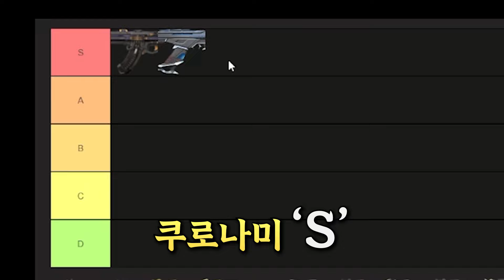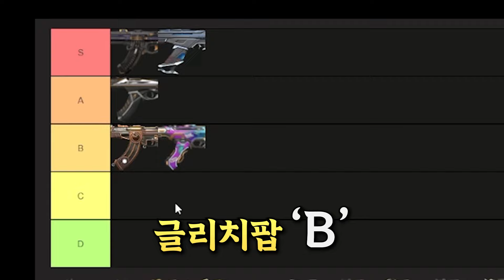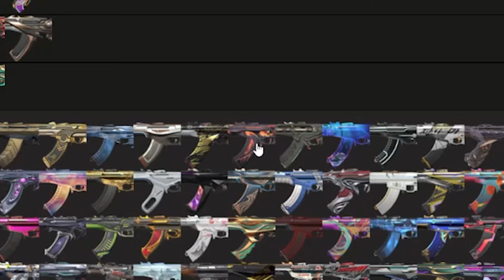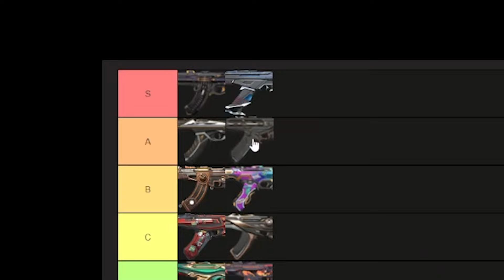2024년 밴달 스킨 티어표 정리 해드릴게요 [ 발로란트 스킨 티어표: 밴달 1편 ]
구독하고 모든 밴달 스킨 티어표를 확인해 주세요 :)

00:00 미리보기
0:13 인트로
1:02 혼돈의 서막
2:30 쿠로나미
3:29 빛의 감시자
4:22 메이지펑크
5:30 글리치팝
6:20 오버드라이브
7:23 크로노보이드
8:03 임페리움
9:00 크림슨비스트
9:28 크라이오스테이시스
10:23 에보리 꿈날개
11:22 아락시스
12:20 마무리